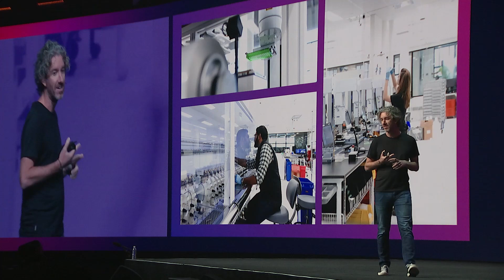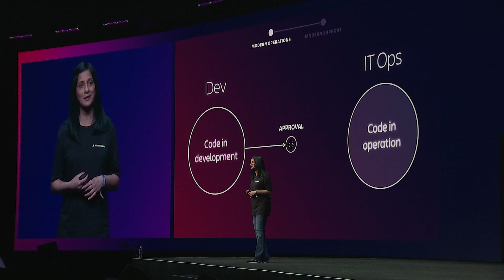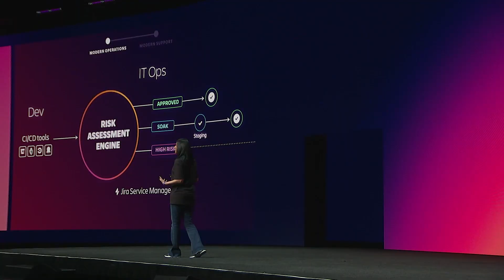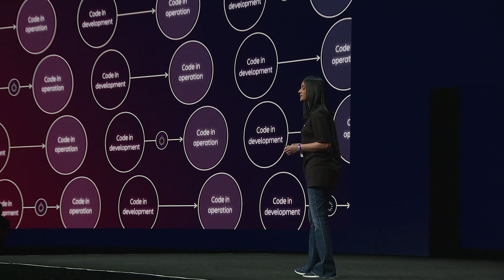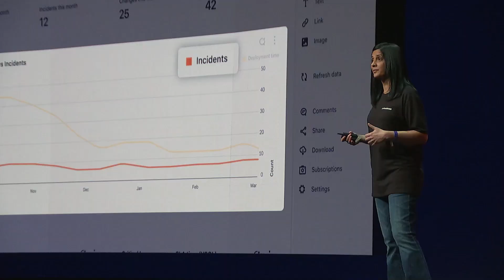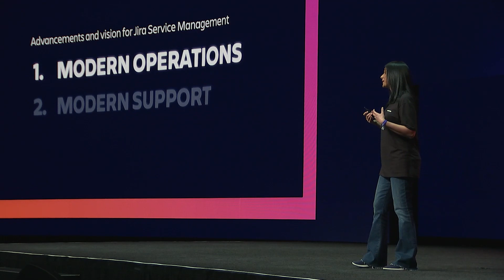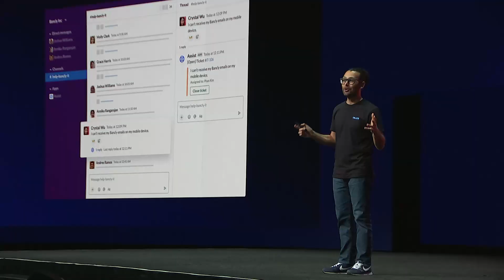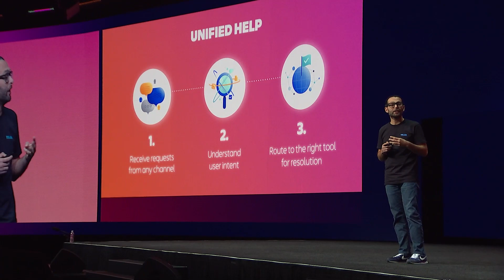Atlassian ITSM: Come together right now | Team '22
Service management teams operate much like legendary bands – individual rock stars coming together to create incredible experiences. But new ways of working are stressing the seams of traditional ITSM.

Learn how Atlassian powers modern development, operations, and business teams by offering the best of both worlds: autonomy with coordination.

Session speakers:
Scott Farquhar, Co-Founder & Co-CEO, Atlassian
Sherif Mansour, Distinguished Product Manager, Atlassian
Amita Abraham, Head of Product Marketing, IT Teams, Atlassian